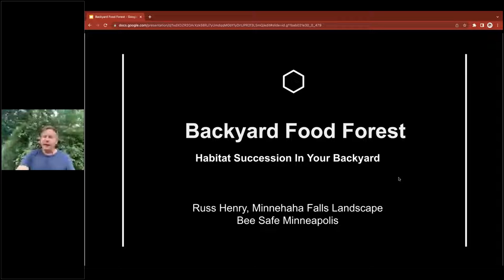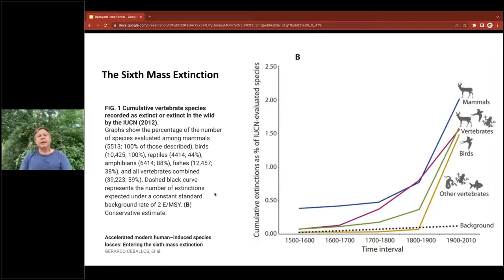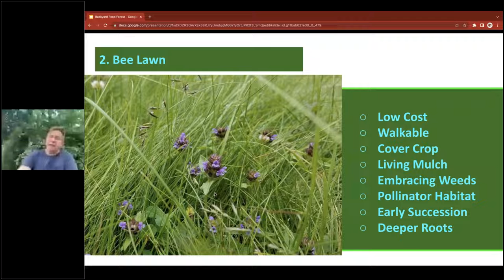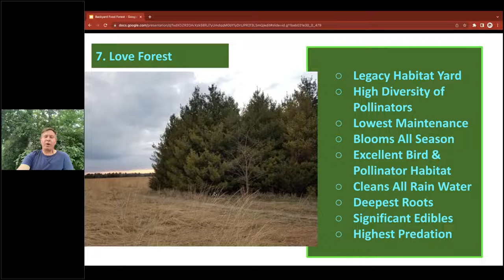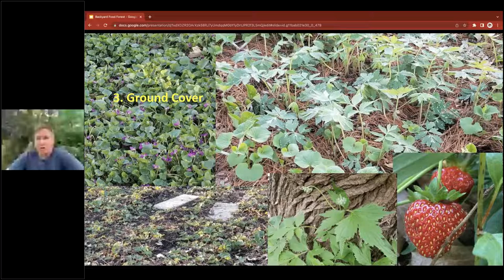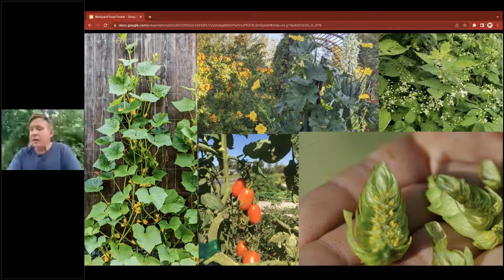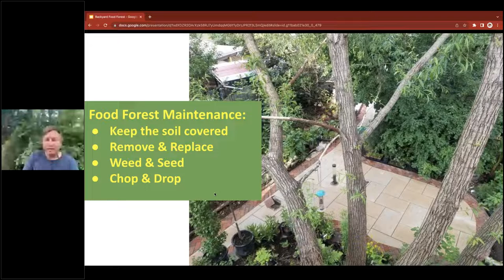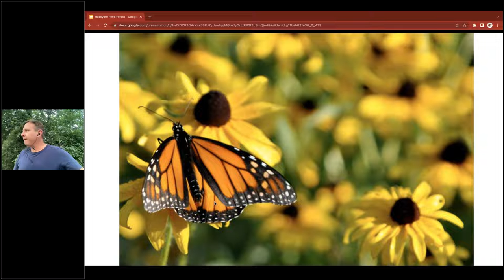Backyard Food Forests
This MSHS Webinar is presented by Russ Henry,  owner of Minnehaha Falls Landscaping and founder of Bee Safe Minneapolis. If you own or manage land, you can do something meaningful to combat climate change and mass extinction. This presentation is for homeowners who want to maximize their yard’s ecological and economic potential while taking the first steps toward decolonizing the landscape. Food forests are an oasis for people, pollinators, and wild animals that anyone who has access to land can grow; they are a modern reflection of ancient land management techniques practiced here and around the world prior to colonization. We’ll discuss planning and planting landscapes filled with fruiting native trees and shrubs and edible perennials.

Presented by Russ Henry, owner of Minnehaha Falls Landscaping and founder of Bee Safe Minneapolis, this is for homeowners and land managers who want to do everything they can to make the world a healthier place. We’ll talk about maximizing rainwater capture, planning for ecosystem succession, and growing a multi-layered canopy of edible native plants to create habitat that will heal the land and provide sustenance for you and your family.